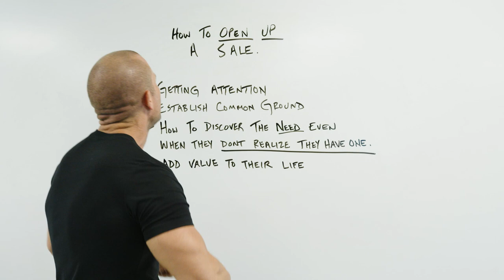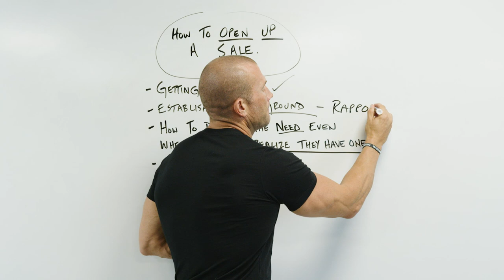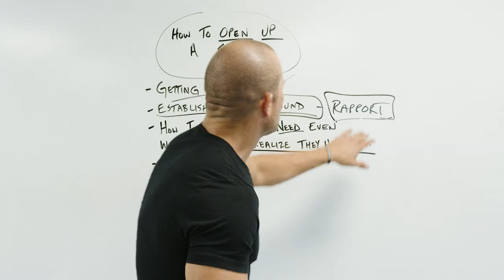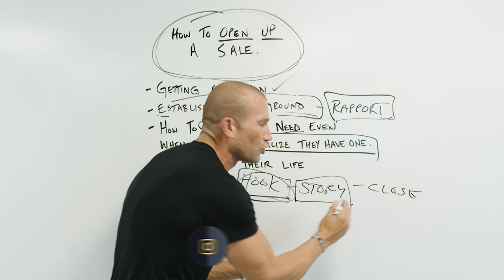Sales Training // Top 4 Ways to Close Every Sale in 2023 // Andy Elliott